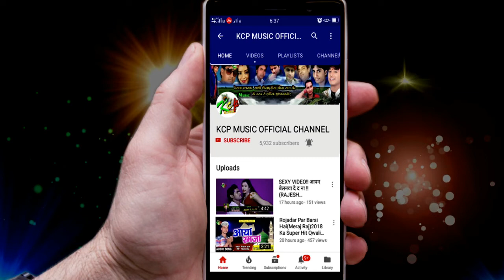आवत नईखे माजा रे सखी ll JAI DIWANA का सबसे बड़ा भोजपुरी ब्लास्ट ll Kcp Music ll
Title: AAWAT NAIKHE MAJA RE SAKHI
Singer: JAI DIWANA
Lable: KCP Music
Lyrics:  Sujeet Raja